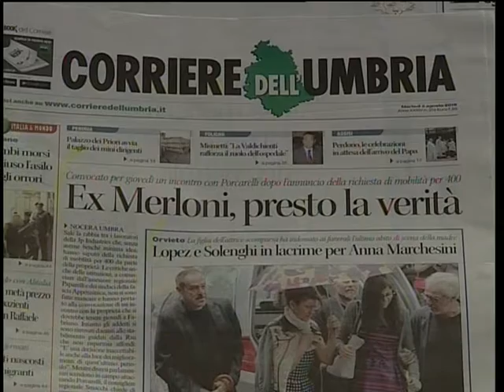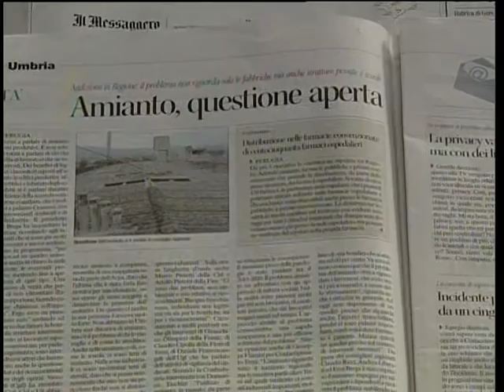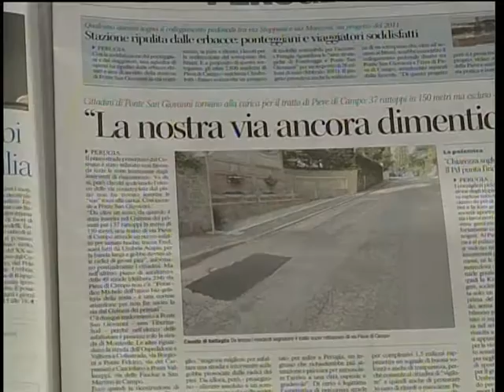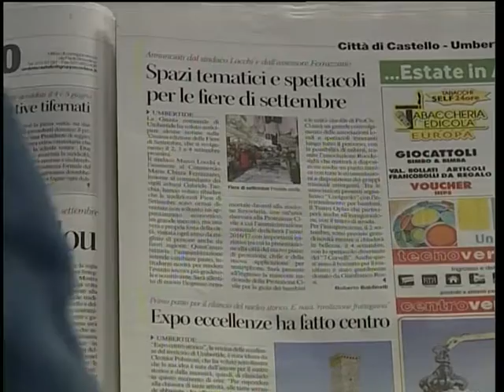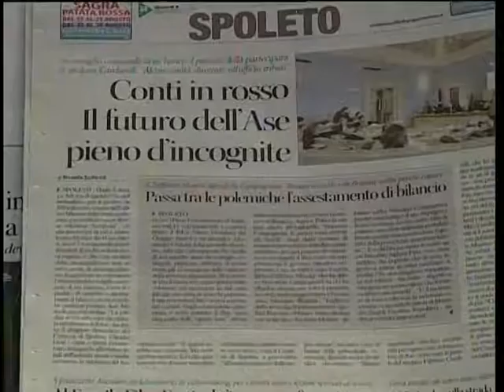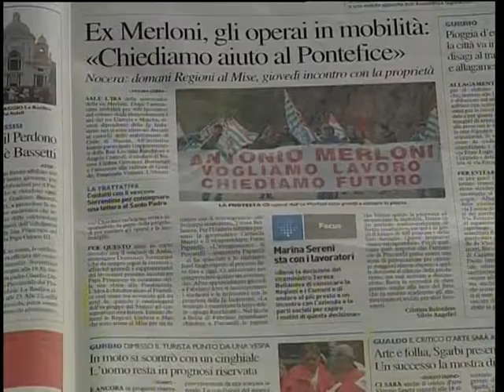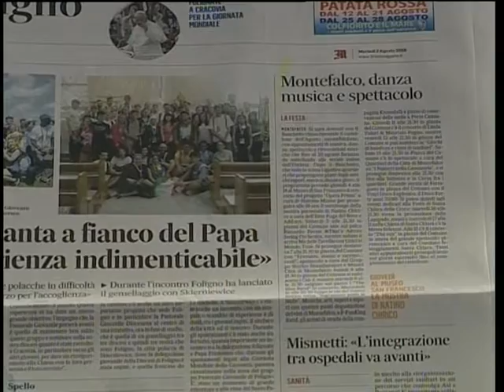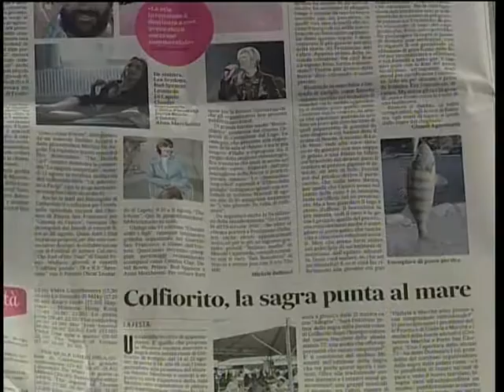rassegna 1 parte